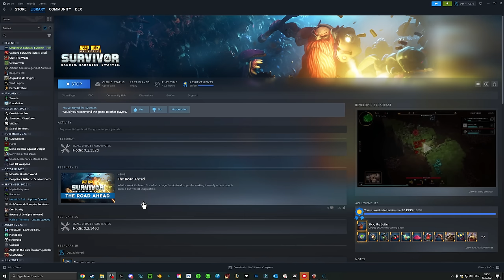Lvl 60 Driller Covers Entire Screen in Drones in Deep Rock Galactic Survivor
Today we beat the Hazard 5 Quest of Crystalline Caverns where you have to reach level 60 with the Strongarmed Driller in Deep Rock Galactic Survivor. What started as a random run turned into picking a lot of weapons I don't often use, and all of a sudden the stage was flooded by drones.